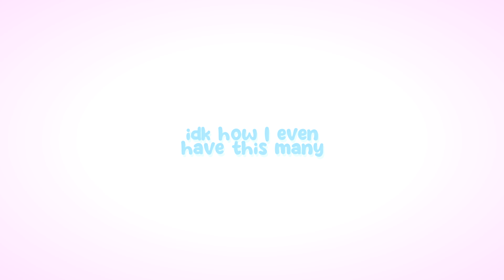mep collection 23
please look at my parts I worked so hard

0:00 - look at all my studio intros
im collecting them
0:07 - [🍏] Andes
0:39 - The Motto (hbd ellen)
0:49 - [💟]  Super Psycho Love
1:05 - [🧿] Infinitely Falling
1:19 - [💟] KISSED!
1:35 - Siren (hbd steff) @Ceirin's half
1:48 - Siren (hbd steff)
2:01 - You're So
2:17 - [💟] STYLE
2:34 - 「H♪S」Reflections
2:47 - [🍏] Silent Stranger
[ will be uploaded on @ede-n ]
3:04 - [💟] Noir
[ will be uploaded on @LoveMaiil ]
3:23 - help